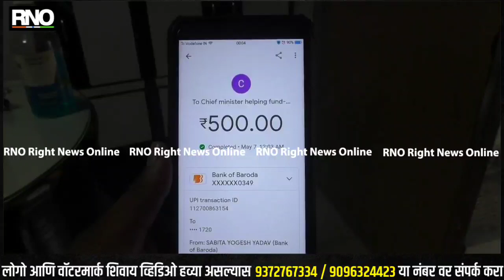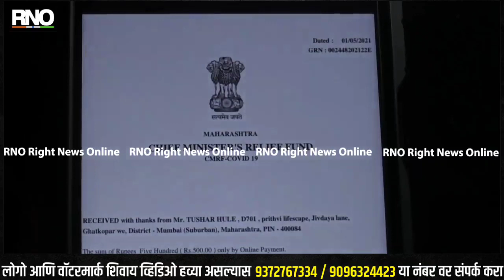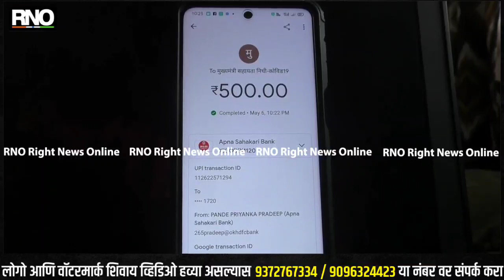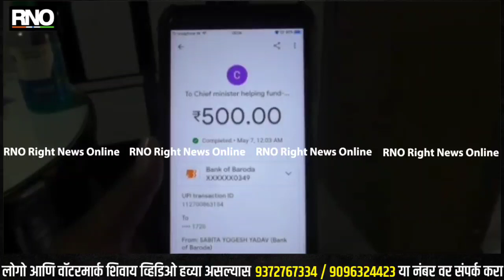Mumbai | तरुणांनो मोफत लस घेताय ! तर मुख्यमंत्री सहय्यता निधीत मदत करा; देवदूत ग्रुपचं आवाहन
मुंबई:-तब्बल दीड वर्षांपासून कोरोनासोबत संपूर्ण जग लढतंय. भारताला सुद्धा या कोरोनानं हैराण केलंय. कोरोनासोबत लढत असताना लवकरात लवकर लस उपलब्ध व्हावी ही अपेक्षा प्रत्येक जण करत होता. आणि अखेर कोरोना प्रतिबंधक लस सरकारनं उपलब्ध करुन दिली. कोविशिल्ड आणि कोव्हॅक्सिन अशा दोन लशी सध्या लाभार्थ्यांना दिल्या जात आहे.
विशेष म्हणजे या लशी लाभार्थ्यांना सरकारी रुग्णालयात मोफत दिल्या जात आहेत. तर खासगी रुग्णालयात लसी घेण्यासाठी लाभार्थ्यांंना काही रक्कम मोजावी लागते. मात्र मुंबईतल्या देवूदूत या  ग्रुपनं अनेकांसमोर एक आदर्श घालून दिला आहे.

देवदूत या ग्रुपच्या सदस्यांनी सरकारकडून मिळणाऱ्या लसीचा स्वीकार तर केला आहे. मात्र स्वीकार करत असताना . सरकारला फुल नाही फुलाची पाकळी म्हणून आपआपल्या परीनं मदत देखील केली आहे . देवदूत ग्रुपचे सदस्य आर जी हुले सांगतात, कोविडच्या काळात सरकारी तिजोरीवर पडलेला भार लक्ष्यात घेता . जे लोक लसीचे पैसे देऊ शकतात त्यांनी त्या लशीची रक्कम मुख्यमंत्री सहय्यता निधीमध्ये जमा करावी. एका लशीची जरी रक्कम सरकारकडून जाहीर जरी केली नसली तरी आपण आपल्या परीनं रक्कम यात मुख्यमंत्री सहय्यता निधीत जमा करावी. विशेष म्हणजे देवदूत या ग्रुपमध्ये सगळे ज्येष्ठ नागरिक आहे.

आर जी हुले पुढे सांगतात या मोहिमेला यश देण्यासाठी तरुणांची अवश्यकता आहे. तरुणांनी जास्तीत जास्त समोर यावं असं आवाहन हुले यांनी केलं आहे. कोरोनाच्या काळात 18 ते 44 वयोगटातील लाभार्थ्यांचे लसीकरणाचं प्रयोजन आहे. लस घेतल्यानंतर जे पैसे देऊ शकतात अशा लाभार्थ्यांनी काही रक्कम जर मुख्यमंत्री सहय्यता निधीत पेैसे दिले तर या मोहिमेला नक्की यश येईल असं आर जी हुले यांनी सांगितलं आहे.

मागच्यावर्षी मुख्यमंत्री सहय्यता निधी की पी एम केअर फंड?  यावर राजकारण चालू होतं. भाजपच्या अनेक नगरसेवक ते खासदार यांनी मुख्यमंत्री सहय्यता निधीमध्ये पैसे जमा न करता थेट पी एम केअर फंडात पैसे जमा केले होते. या राजकारणाच्या खेळात देवदूत या ग्रुपनं राजकीय मंडळींच्या डोळ्यात झणझणीत अंजन घातलं आहे .